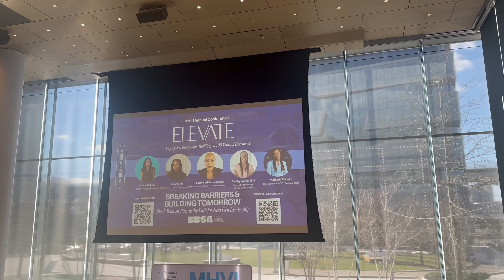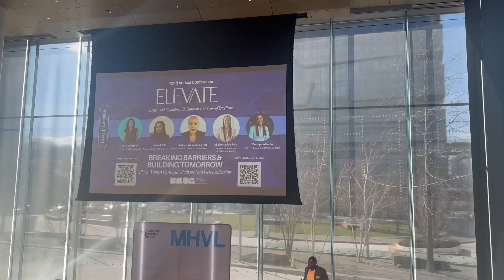grad school diaries: interviews, lagos tsq, conference @Columbia Business School| LIVING IN NYC 2024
hey hey! here's a week in my life at columbia university :)

♪ Storybook (Prod. by Lukrembo)